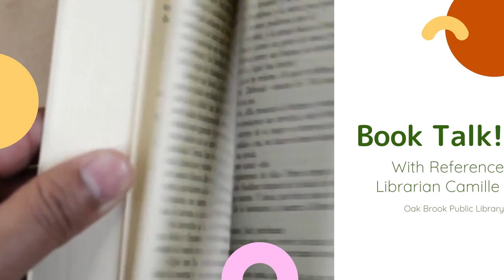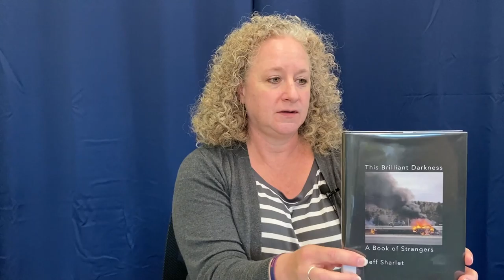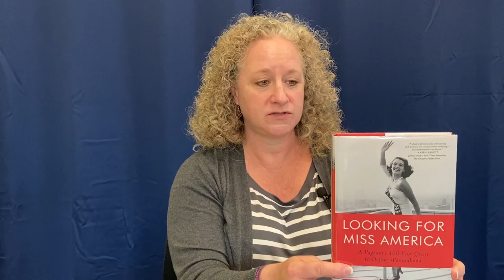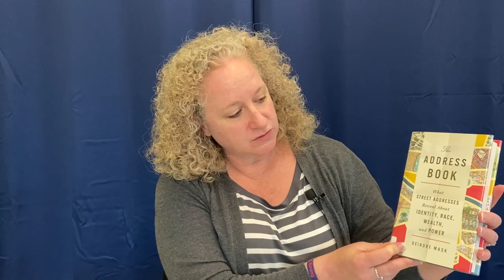In Case You Missed It April Edition with Reference Librarian Camille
Join Reference Librarian Camille as she takes you through a few books you might have missed.